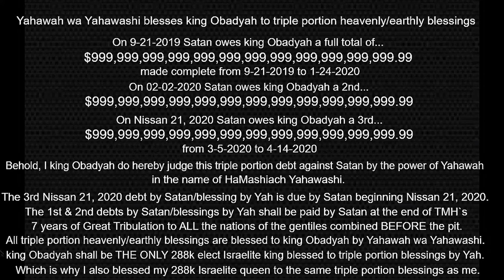Yahawah wa Yahawashi blesses king Obadyah to triple portion heavenly / earthly blessings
The Father, Son , & Holy Spirit blessed me with a triple confirmation of this video`s content EXACTLY at 3:44 pm as I finished editing this video.
Confirmation 1: this video is EXACTLY 3:44 minutes long.
Confirmation 2: my clock read EXACTLY 3:44 pm as I finished editing.
Confirmation 3: I got a text at EXACTLY 3:44 pm as I finished editing.
OUTSTANDING!!! APTTMHYAH&HY!!!